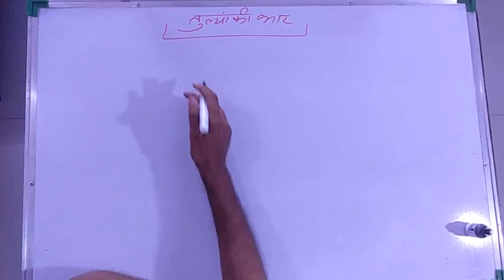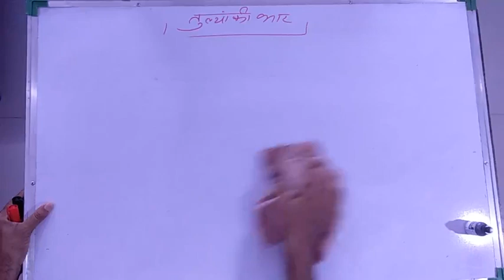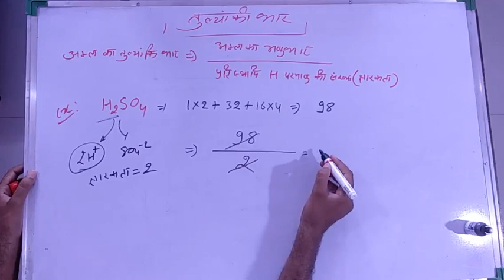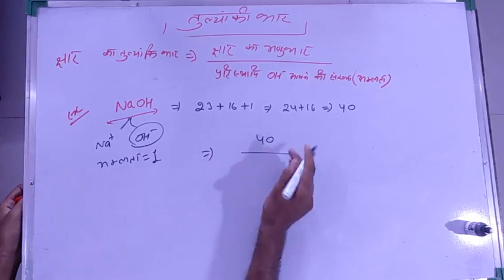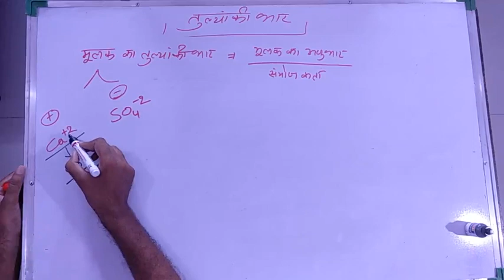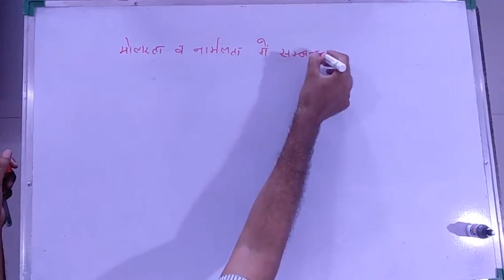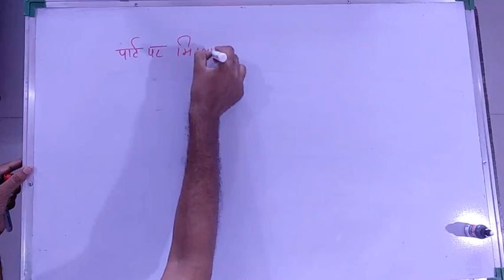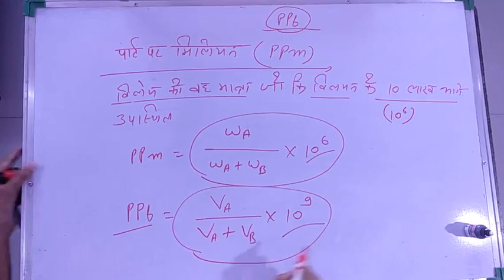11th HMchemistry chapter 1 part 15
तुल्यांक भार
पीपीएम